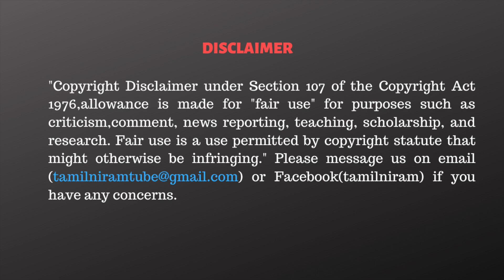அண்ணாமலை பொய்ய வச்சி புத்தகமே போடலாம்!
CAST:
Cameraman      -
Editor                  -